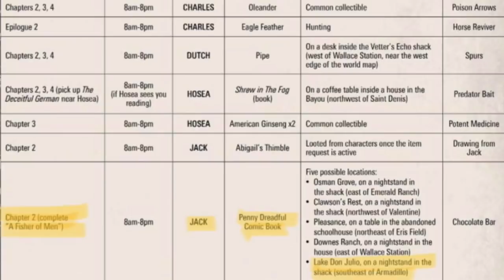ريد ديد 2 | 5 أدلة قوية جداً على إحتمال نزول DLC وإضافة لآرثر مورقن ! | العصابة في بلاك واتر ؟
BB  :  2B0EA276